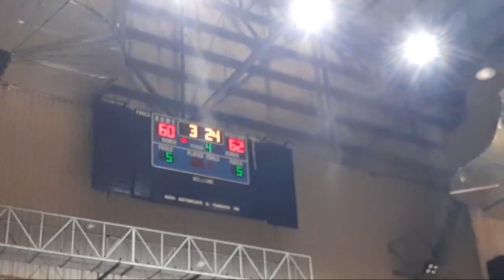BASKETBALL KORONADAL CITY CHAMPIONSHIP GAME KORBAC CLUB TEAM CADELLINO VS TEAM PRITONG MANOK